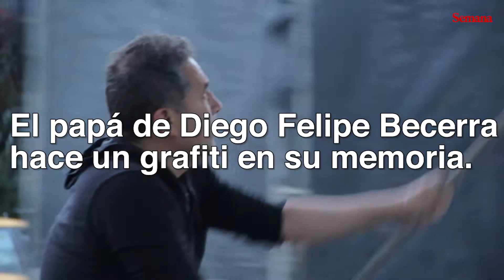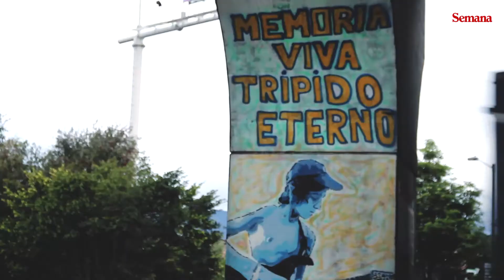Un grafiti que conmemora los cinco años de la muerte de Diego Felipe Becerra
El papá del grafitero, que murió el 19 de agosto del 2011 por un tiro, pintó un paredón en memoria de su hijo. Hasta ahora, el patrullero que disparó no ha sido condenado.